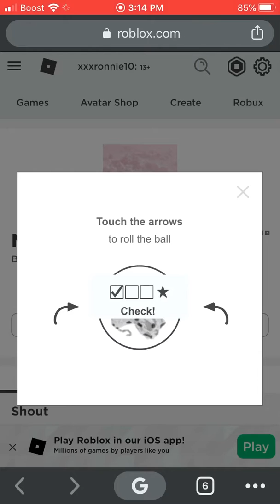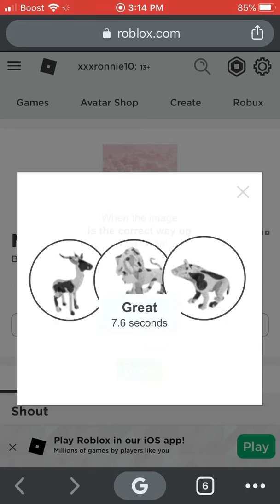How To Get Free Robux In 2020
Website is called getrobux have fun earning